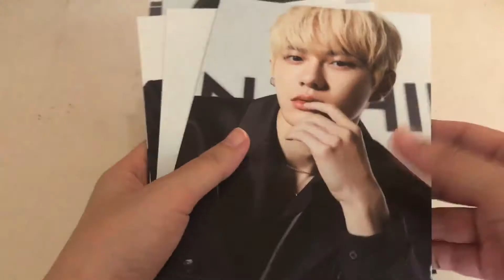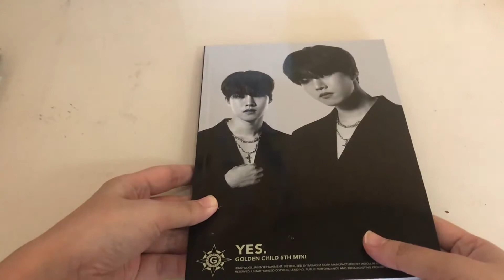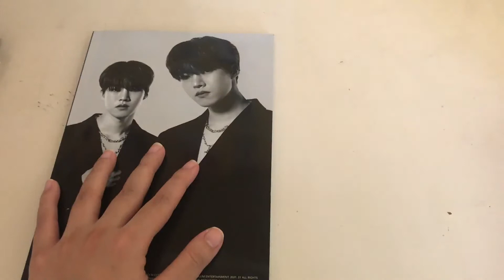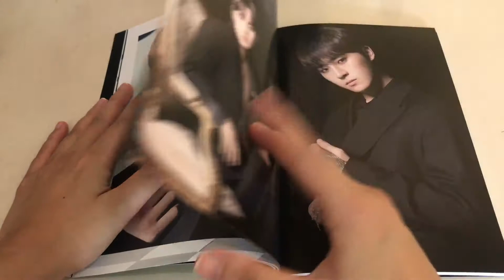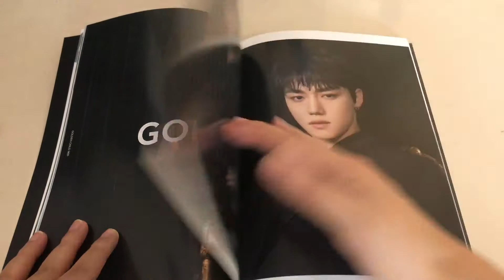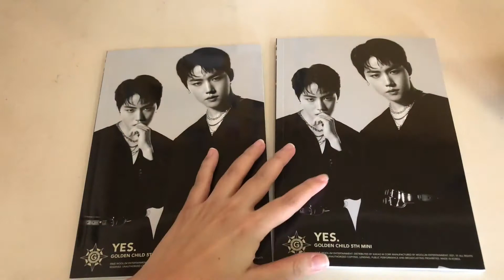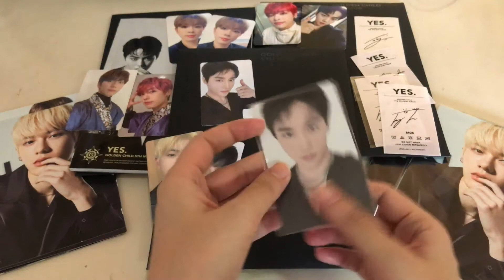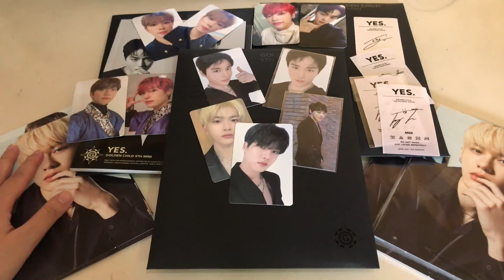💿 Kpop Unboxing: Golden Child's YES (Member Versions)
Golden Child started the year right by giving us a new mini album, and totally surprised us by giving us a drama-like music video with "Burn It"! This was also the first time that Woollim has given us member versions, but the album itself was great.

📀Upcoming Unboxings:
CIX's 4th Mini Album Hello, Strange Dream
Pentagon's 11th Mini Album Love or Take

📦Incoming Albums
Kim Myung Soo's Single Memory
Pentagon's 1st Full Album Universe: The Black Hall Downside Version